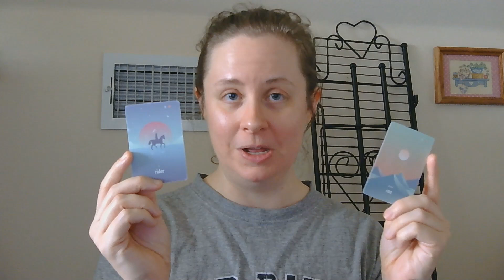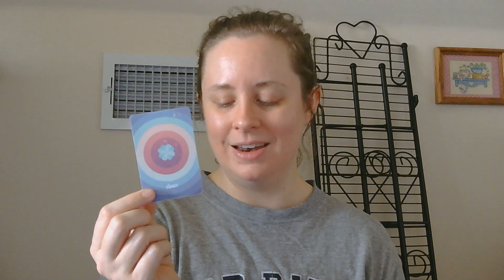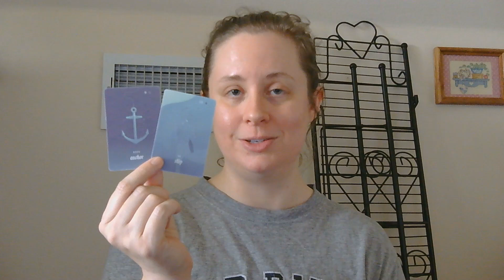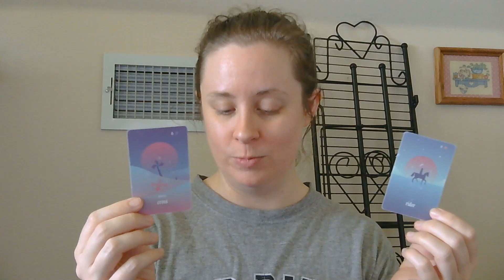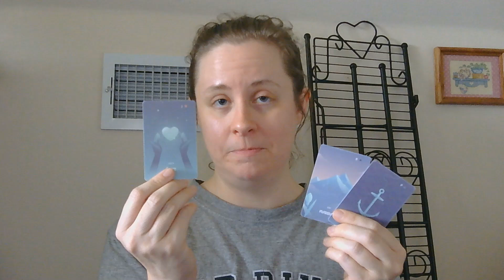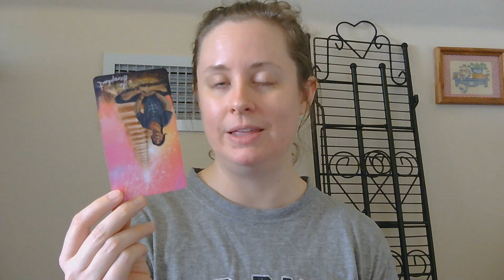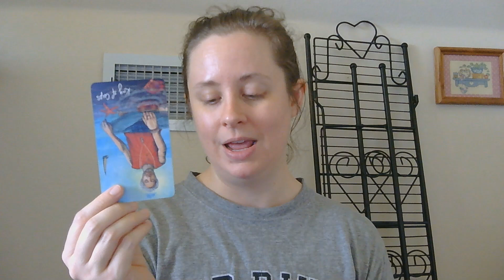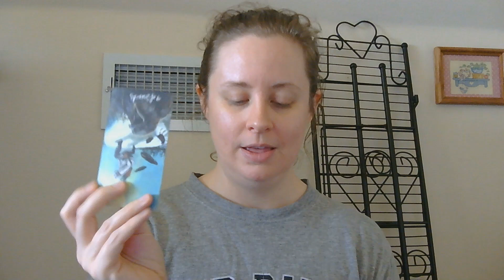Readings on DrDisrespect & His Twitch Messages to a Minor | Lenormand & Tarot Readings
I'm using Tarot and Lenormand to see who Herschel "Guy" Beahm IV (aka DrDisrespect) is really, what he intended to do with the minor after messaging them, among other things.

Tarot: Light Seer's Tarot
Lenormand: Seventh Sphere Lenormand

01:24 - Who is Herschel "Guy" Beahm (aka "DrDisrespect") behind closed doors?
17:33 - What did Herschel intend to do when he messaged the minor on Twitch?
24:52 - What is the most likely end to DrDisrespect's online career going to look like?
32:34 - What will Herschel's Karmic Retribution be for messaging a minor(s)?